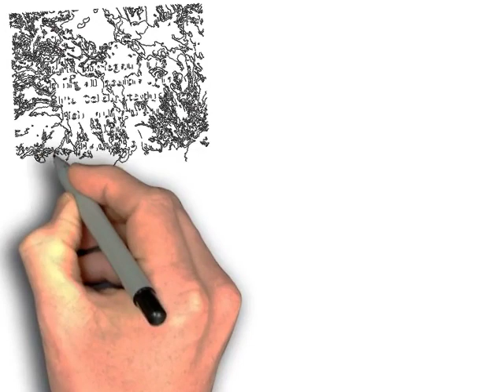wishing you Happy Holi 2020 |AKS Education